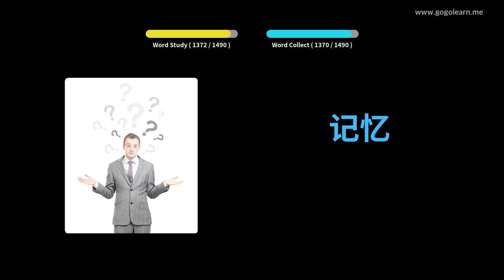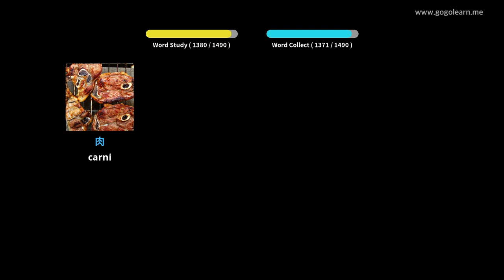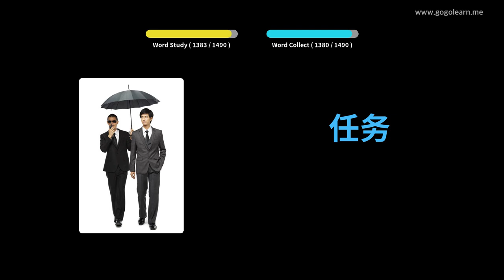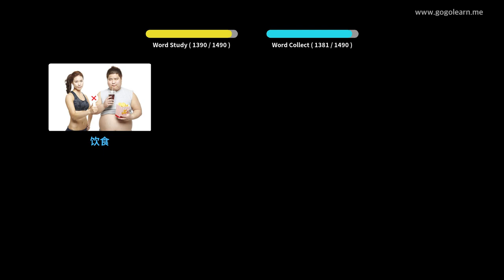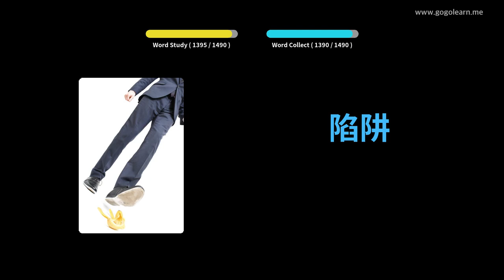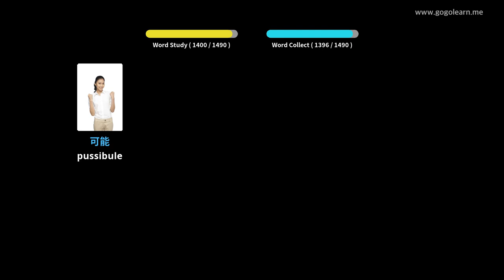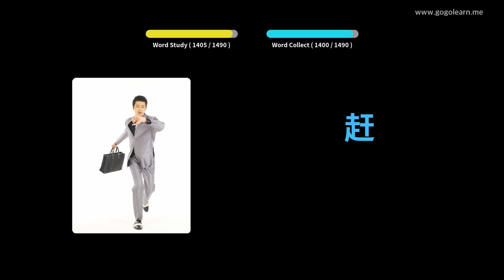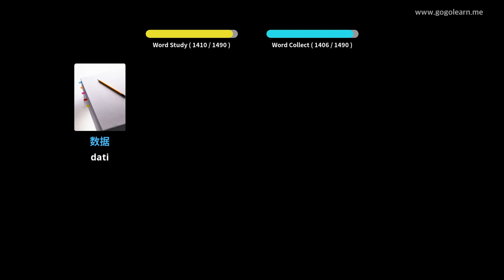Learn Chinese to Corsican | 1400 Vocabulary Words with Pictures - PART 30